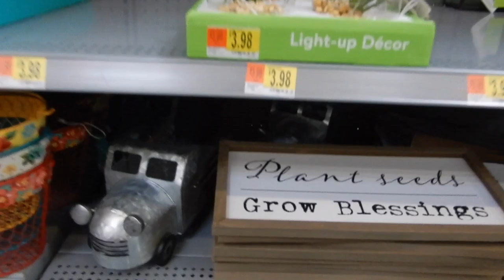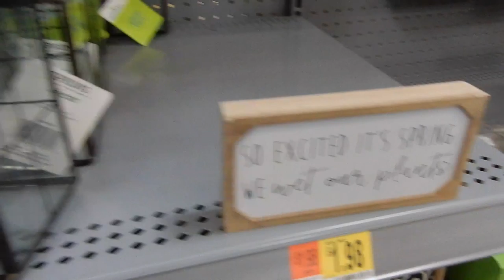Laundry Room Updates/Grocery Shopping/Pa'ina Cafe | Weekend Vlog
OPEN ME

"Farmhouse Home Decor"

Camera Used:
Nikon Coolpix A900